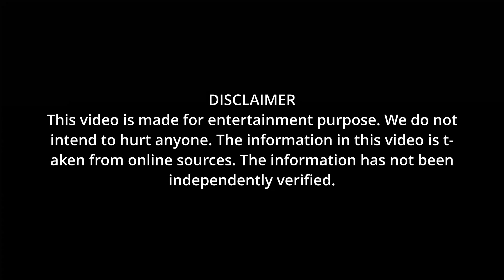Rakhi Gulzar Love Story/ क्या हुआ उस रात / कैसे आई शादी में दरार